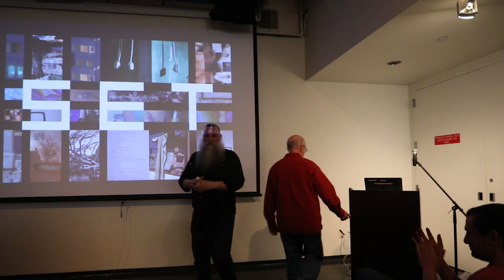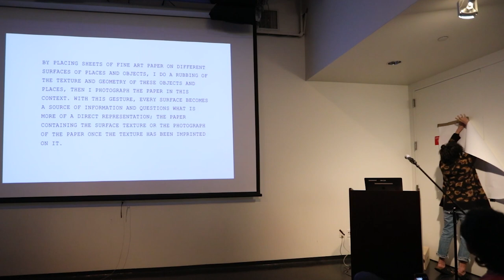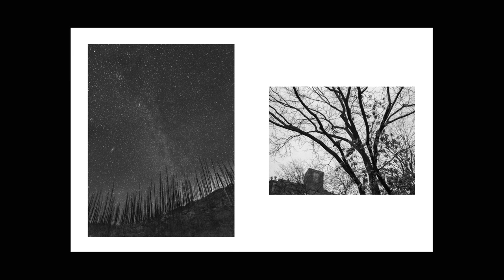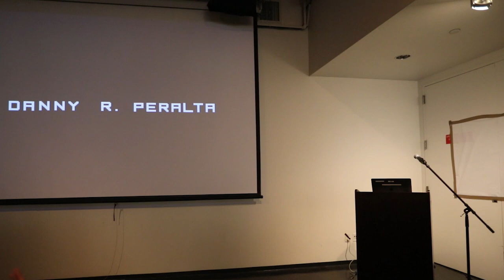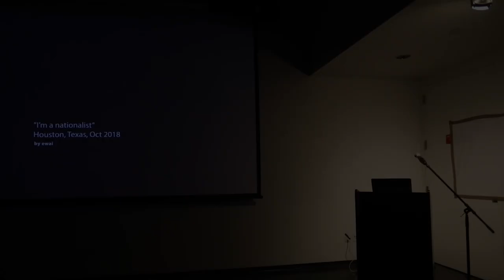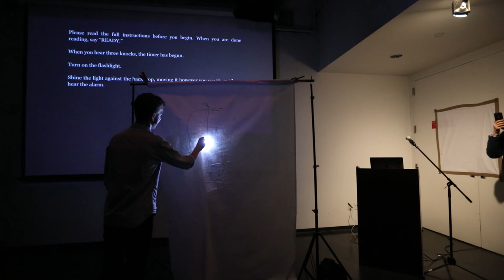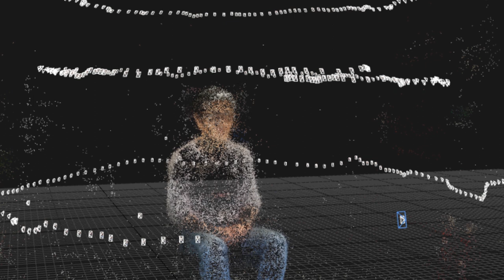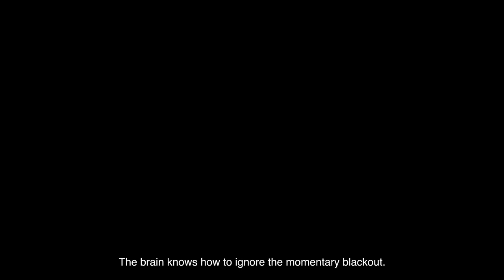ICP MFA Slidefest 2019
Slidefest is an annual spring showcase of work by first-year students in the ICP-Bard MFA program. This evening featured individual presentations of photography, video, and performance art by the class of 2020.

Slidefest is moderated by Marvin Heiferman, ICP-Bard MFA faculty.

Artists
Jeremy Brenner, Emily Chiavelli, Ewai, Beverly Logan, Cheryl Mukherji, Danny Peralta, Alex Remnick, Vera Saldivar de Lira, Ronnie Yang, Hana Zhang, Yiming Zheng.